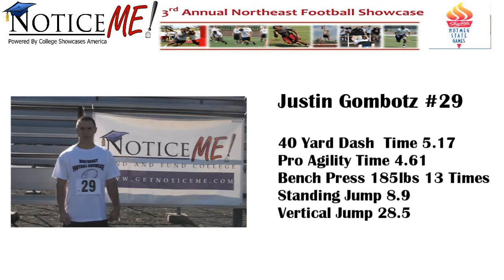Number 29 Justin Gombotz